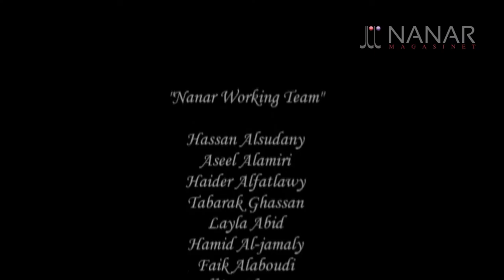Nanar Magasinet - Fosterland